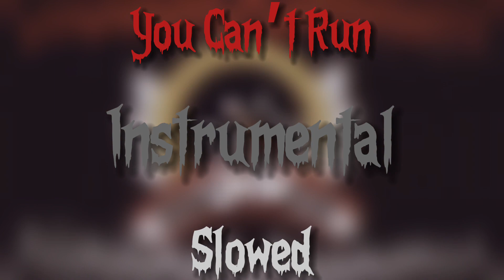You Can’t Run (Slowed) Instrumental - FNF Sonic.exe Round 2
Instrumental